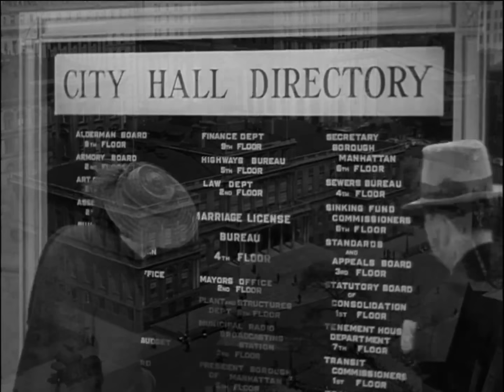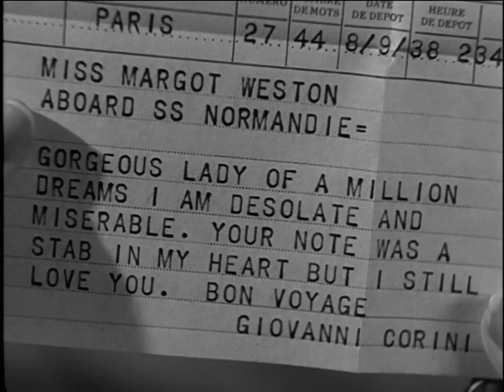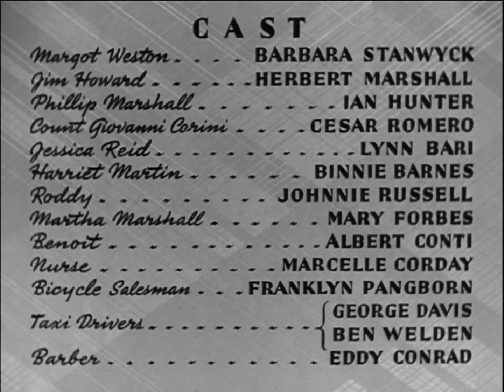Always Goodbye 1938 Barbara Stanwyck & Herbert Marshall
Always Goodbye is a 1938 American romantic drama film directed by Sidney Lanfield and starring Barbara Stanwyck, Herbert Marshall, and Ian Hunter.

Plot
Following the death of her fiancé as he was speeding to their wedding, Margot Weston is left pregnant and devastated. A former doctor, Jim Howard, helps the desperate Margot. When her son is born, Jim helps her find a home for the baby with Phil Marshall and his wife. Margot insists that neither the Marshalls nor the child can ever know that she is his mother.

Five years later, while working as a well-paid buyer for couturier Harriet Martin, Margot meets Jim Howard again, and the two begin to fall in love. When Margot is sent to Europe on a business trip for Harriet, she meets and is wooed by the charming and carefree Count Giovanni Corini. While in Paris, she happens to meet her son, Roddy, who is traveling with his aunt who has been taking care of him since his adoptive mother died.

On the trip back to America, Margot and Roddy become close. Giovanni is also on the same ship, and he continues to pursue Margot. Back home, Margot becomes convinced that Jessica Reid, Phil's new fiancée, does not love him, and would be a bad mother to Roddy. Margot decides to break up the engagement, though Jim, beginning a career as a scientist, reminds her of her earlier promise not to interfere in the boy's life.

Phil overhears a conversation between Margot and Jessica which brings their engagement to an end. Meanwhile, Jim tries to ask Margot to marry him, but then Phil asks Margot to marry him for his and Roddy's sake. Though Margot admits she loves Jim, he steps aside so that she can have a life with Roddy and Phil.